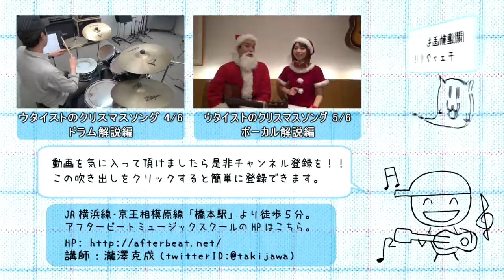【ウタイストのクリスマスソング3/6:ベース解説編】解説動画・TAB付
「クリスマスライブで使えそうな曲が欲しい！！」
「なんか盛り上がるような曲を演奏したい！！」
「クリスマスっぽい雰囲気を楽しみたい！！」

そんな方に向けて今年もクリスマスソングをお届け。
今年はカバーアレンジではなくて普通にオリジナルを作ってみました。

もちろんいつも通り全パート楽譜付きでございます！！
あ、ボーカルは楽譜無いけど。

是非こちらから楽譜をダウンロードしてくださいませ！！

スマートフォンなどから直接pdfを開く場合はコチラ！！

音源だけ欲しい方はコチラ！！ダウンロードも無料です！！

近頃ウタイストでお馴染みの石河美穂さんがゲストボーカルです。
「石河美穂YouTubeチャンネル」

３本目の動画ではベースの解説をさせて頂きます。
あまり難しくないフレーズですけれども運指やグリス、
スライドなどの入れ方などを参考にして頂ければ幸いです。

いわゆるうねり系な感じにするとマッチするかと思います。
色々チャレンジしてみてくださいませ。

【ウタイストのクリスマスソング5/6:ボーカル解説編】解説動画・TAB付

【ウタイストのクリスマスソング6/6:使用機材紹介+解説編】解説動画・TAB付

1,000本以上動画がありますので、目的の動画が見つけやすいようにカテゴリ分けしました。